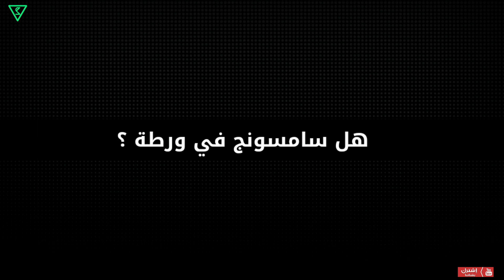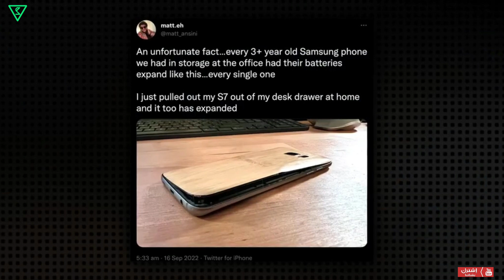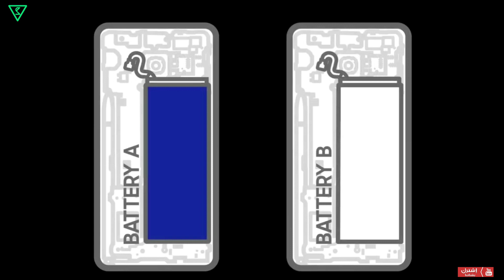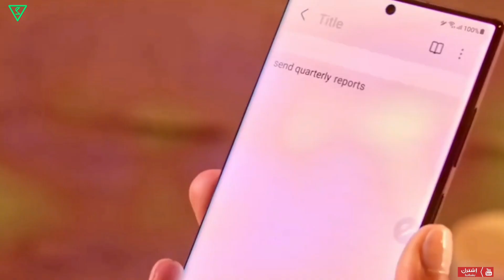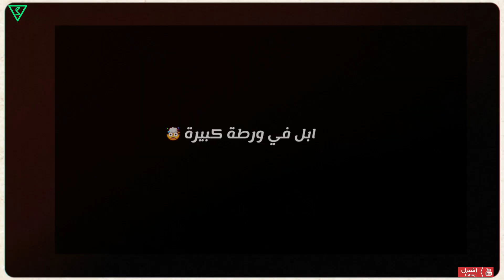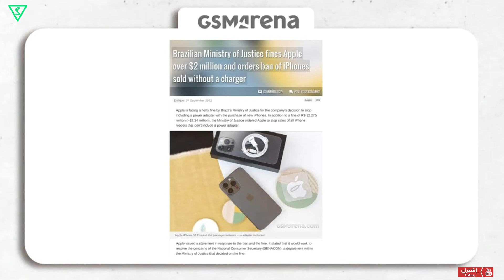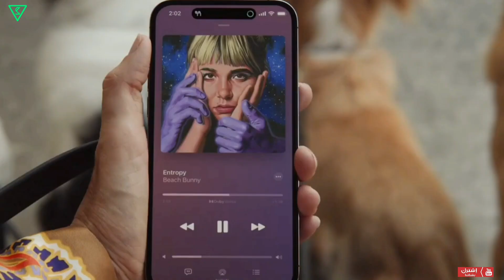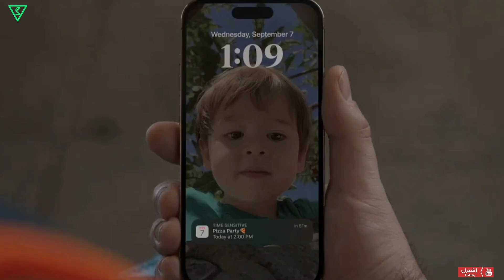شنو هذا يا سامسونج؟ مشكلة قديمة جديدة ولكن الحل بسيط | ورطة ابل تكبر مع هواتف الايفون 14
اسبوع غريب مليان مشاكل لأكبر شركات تصنيع الهواتف الذكية 🤯
شركة سامسونك ومشكلة جديدة قديمة ولكن حلها بسيط..
وشركة ابل وورطة كبيرة .. واخبار متفرقة فخليكم ويانه..

0:00  ميمز
0:35  المقدمة
0:54  مشكلة قديمة جديدة في سامسونك
3:30  حل بسيط لمشكلة سامسونج
5:24  ورطة شركة أبل ..